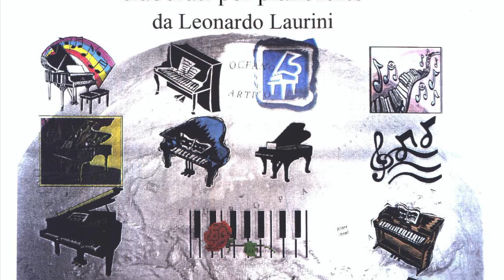26 DANZA RUSSA - Metodo Temi dal Mondo - SCUOLA DI PIANOFORTE MAESTRO LEONARDO LAURINI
26 DANZA RUSSA - RUSSIAN DANCE

Video allegato al Metodo per Pianoforte "Temi dal Mondo" del Maestro Leonardo Laurini

SCUOLA DI PIANOFORTE "MAESTRO LEONARDO LAURINI"